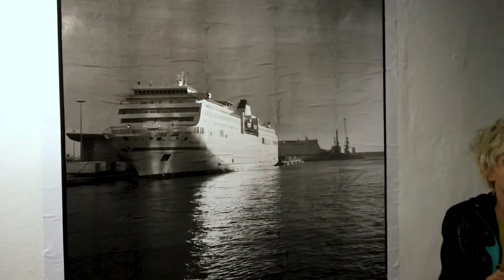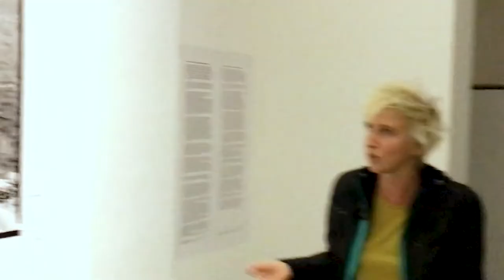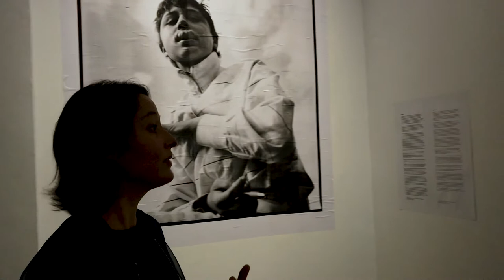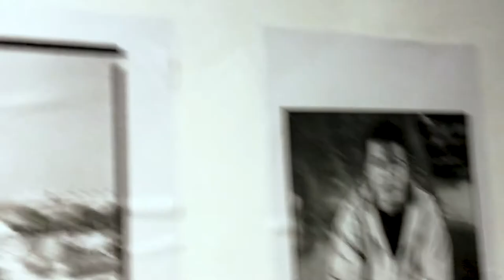"Les Enfants de la Frontiere Sud", tour virtuel de l'exposition de Charlotte Menin // VOST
En octobre 2020 lors de l'exposition au Meinblau Projektraum e.V. Melanie Dyck et la photographe ont réalisé un tour virtuel en forme de conversation.

L'exposition, qui a eu lieu dans le cadre du European Month of Photography Berlin 2020, a été organisé avec l'engagement incomparable et le soutien précieux de Jule Kaiser et de quelques autres personnes magnifiques.

Prises de vues: Jens Berlitz
Montage: Réné Knoll
Sous-titres: Nino Dufour
2020, charlotte menin